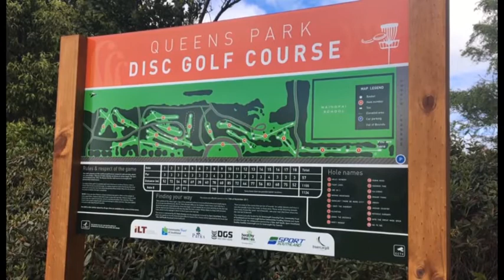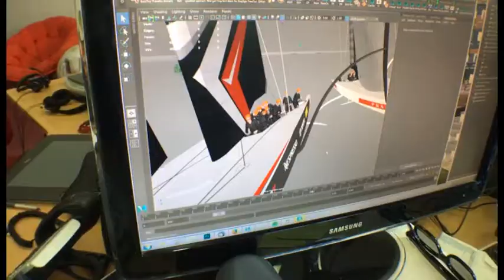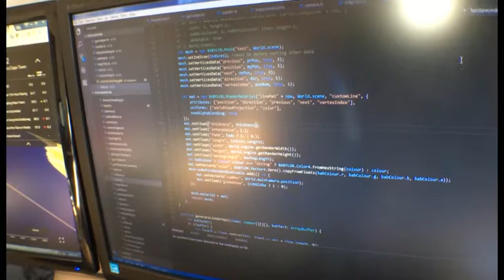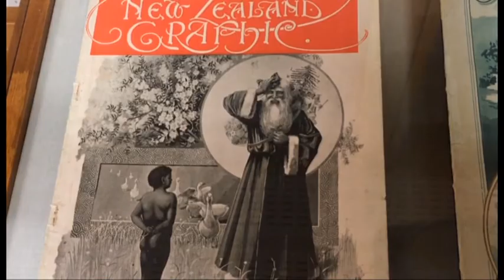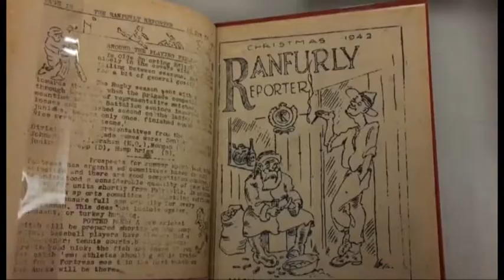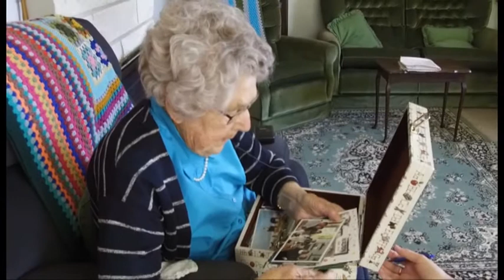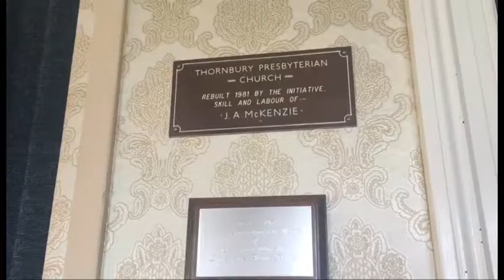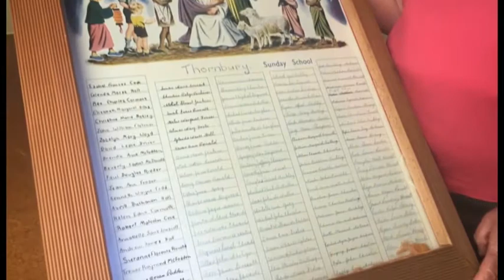Southern Newsweek Friday 24 November 2017